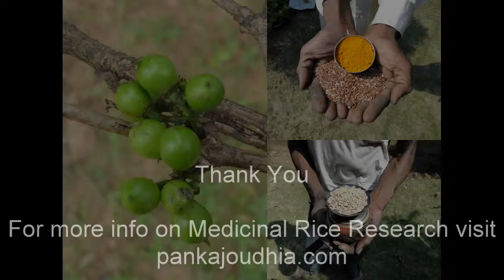Medicinal Rice P5F Formulations for Dipterocarpus Excess: Pankaj Oudhia's Medicinal Plant Database